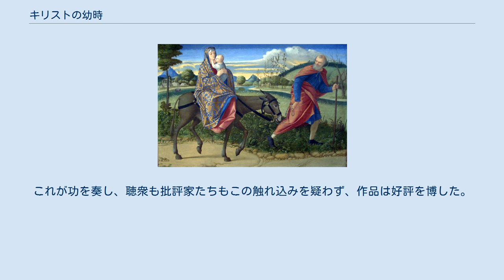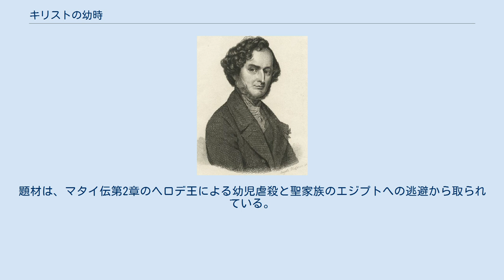キリストの幼時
エクトール・ベルリオーズ 『キリストの幼時』（L'enfance du Christ）作品25は、エクトール・ベルリオーズが作曲した3部からなる声楽作品。
 まず「羊飼いたちの別れ」が、1850年11月12日にパリのフィルハーモニー協会のコンサートで発表された。
この時ベルリオーズは作曲者として自分の名を伏せ、「パリの宮廷礼拝堂の楽長ピエール・デュクレが1679年に作曲した古風なオラトリオの断章」と称して発表した。
これが功を奏し、聴衆も批評家たちもこの触れ込みを疑わず、作品は好評を博した。
後にベルリオーズは自分の作曲であると明かしたが、評価が覆ることはなかった。
 ベルリオーズはこれをさらに発展、拡大させて3部構成の作品に仕上げた。
第2部は1850年のうちに、第1部と第3部は同年から1854年にかけて作曲された。
フランス語のテクストは、全曲を通じてベルリオーズ自身による。
全曲で1時間30分を要し、オペラ的要素を加えないため、オラトリオとして扱われることが多い。
ベルリオーズは本作に「宗教的三部作」（Trilogie sacrée）と名付けている。
題材は、マタイ伝第2章のヘロデ王による幼児虐殺と聖家族のエジプトへの逃避から取られている。
この全3部版は1854年12月10日に、パリのサル・エルスで作曲者の指揮により初演された。
 ヴィットーレ・カルパッチョによる『エジプトへの逃避』 フランソワ=ジョセフ・ナヴェによる『幼児虐殺』